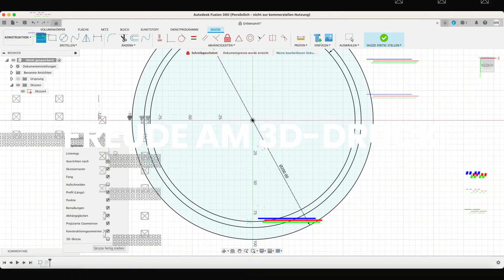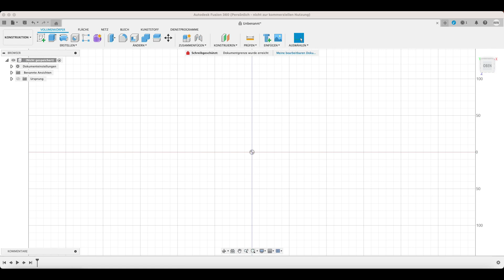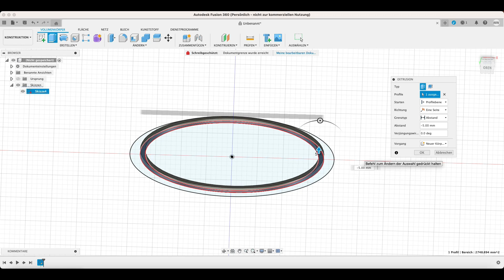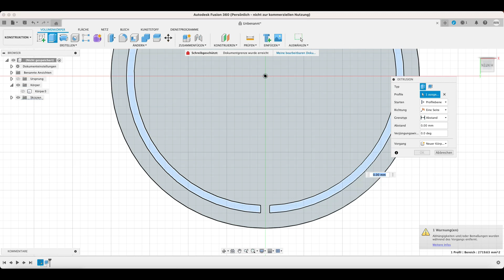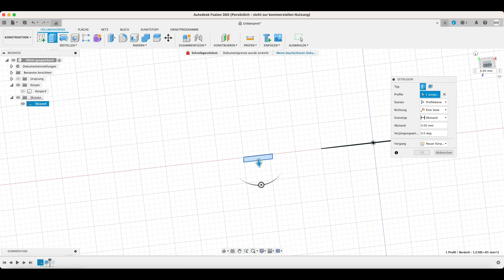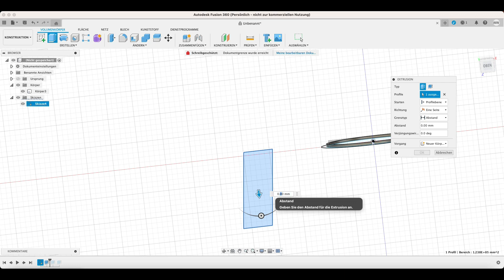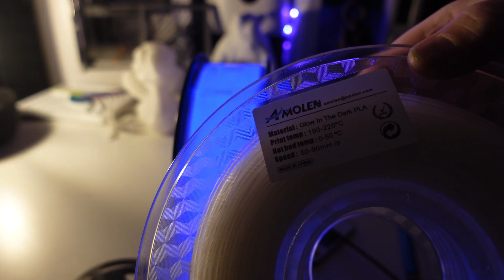Upcycling: LED Lampe aus Filament Rolle selber machen –DIY Tutorial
Einkaufsliste:
AMIR LED Streifen, LED Streifen USB 1M, RGB LED Strip mit Fernbedienung

2 Stück 2M USB Verlängerung Kabel AINOPE USB 3.0 Verlängerungskabel

50 g 3D DRUCK Sekundenkleber extra stark | Inkl. Anti-Austrocknung-Spitze | KRAFTPROTZ | Flüssiger Superkleber | Wasserfest | PLA-Kleber, ABS-Kleber, PETG-Kleber & TPU-Kleber

Sekundenkleber für Kunststoff 25g - wasserfest, hitzebeständig & mit Nadel Verschluss

Kunststoffkleber 2-Komponenten (30g*2), Wasserdicht und Hitzebeständig Plastikkleber, Sekundenkleber zum Verkleben von Kunststoff, Glas, Vinyl, Acryl, PVC, Metall usw. Plastic Glue

✅  Zubehör aus dem Video:
▸ Mini Drahbürste
▸ Air Blower
▸ 3D LAC Haftspray
▸ Isopropanol Reiniger

✅  RESIN Luftreiniger:
 ELEGOO Mini Luftreiniger,2
🛒 Amazon (DE)
🎥  Mein Video: kommt
ANYCUBIC Mini Luftreiniger
🛒 Amazon (DE)
🎥  Mein Video: kommt

✅  Resin Übersicht

✅  Filament Empfehlungen
▸ PLA Standard
▸ PLA Silk
▸ PLA Spezial (transparent), (leuchtet)
▸ Carbon Fiber PLA
▸ PLA Wood

🛒 Amazon (DE)
✅  3D Druck PLA Kleber
🛒 Amazon (DE): ACRIFIX 1S0116-100 g - Tube
🛒 Amazon (DE): UHU Spezialkleber Hart

📋 Inhalt
00:00 Intro Upcycling: LED Lampe aus Filament Rolle selber machen
00:22 Vorwort Upcycling
02:13 Was wir brauchen
08:24 Upcycling: LED Lampe aus Filament Rolle selber machen
13:39 Willi’s Fazit

Hier kannst Du es

Nutzt ihr diese Links, bekomme ich bei Kauf eine kleine Provision. Ihr habt natürlich keine Nachteile und unterstützt gleichzeitig meinen Kanal. 1000 mal Sorry, falls sich wer gestört fühlt, das ist jedoch die Haupteinnahmequelle für meine Arbeit hier auf YT. Vielen Dank für das Verständnis und den Support.

✌ Vielen Danke für`s reinschauen! HAPPY PRINTING!